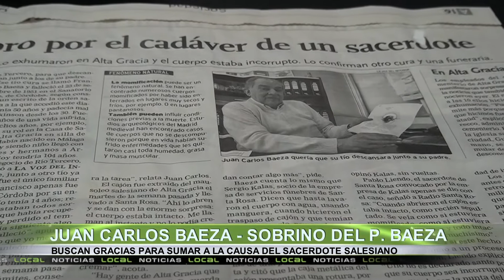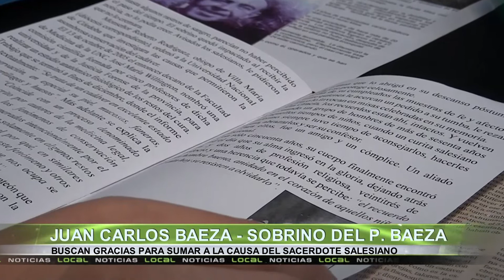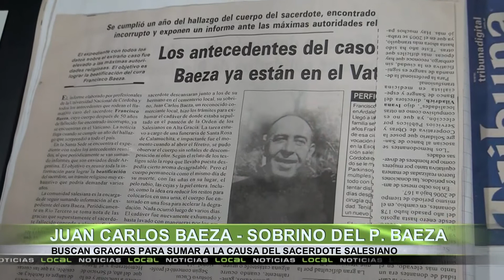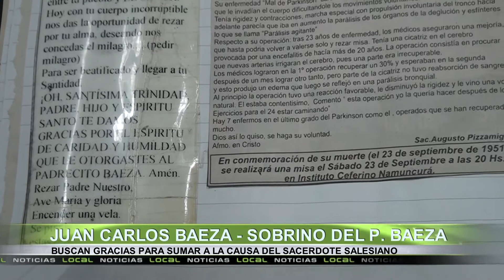Juan carlos Baeza Causa del Padre Baeza